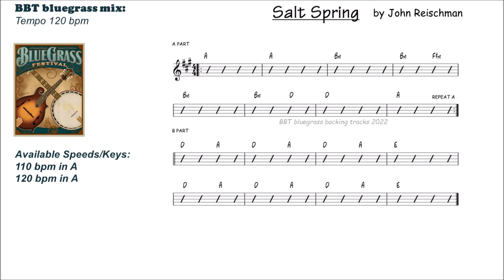Salt Spring 120 bpm bluegrass backing track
SALT SPRING by John Reischman.  Practice track in A.  Tempo 120 bpm